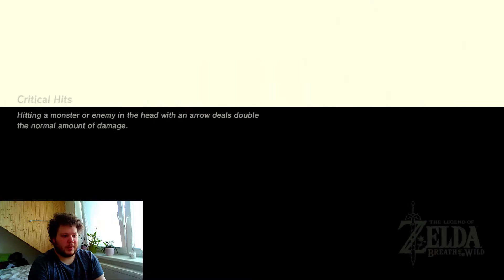The Legend of Zelda: Breath of the Wild #22 Zamrzlá oblast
Každou středu ve 20:00 Stream s Epikem
EpikoSheep Twitch: